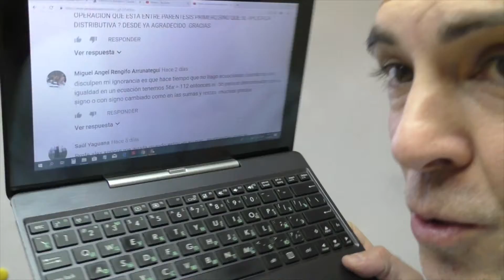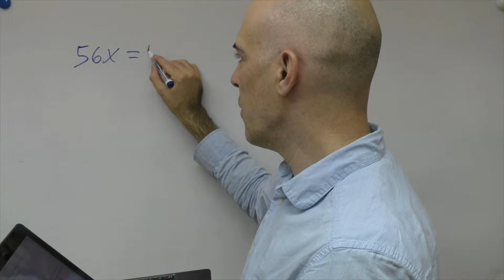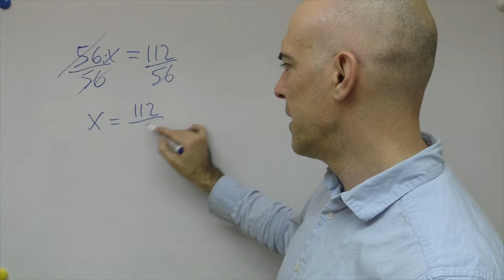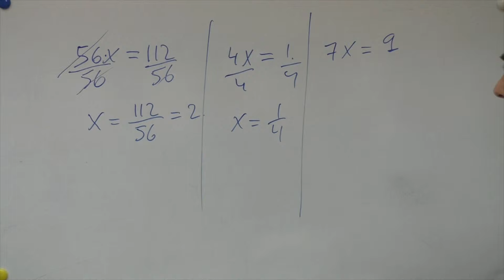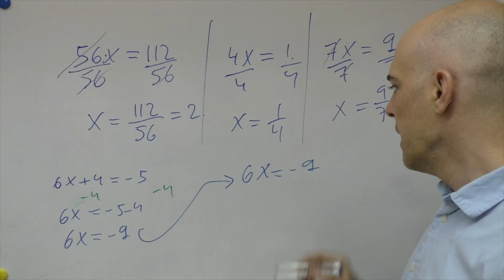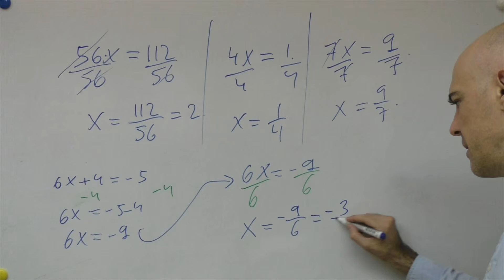▷ Cómo despejar la x en una ecuación de primer grado. Cambio de signo en las ecuaciones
Intentamos resolver dudas sobre cómo se despeja la incógnita "x" en una ecuación de primer grado.

A diferencia de la metódica anglosajona a la hora de resolver ecuaciones, nosotros tendemos a usar el "truco" del cambio de signo de los números que "son llevados" al otro miembro de la ecuación cuando en caso de que estén restando o sumando.

También decimos cosas como que "lo que está multiplicando pasa para el otro lado dividiendo" y "lo que está dividiendo pasa multiplicando".

Todas estas afirmaciones no son más que estrategias pedagógicas que no tienen nada que ver con las matemáticas. Se trata de un algoritmo sencillo que funciona bien para resolver ecuaciones de primer grado.

Aplicando este artilugio corremos el peligro de que el estudiante olvide el axioma fundamental que cumplen las ecuaciones:

Una ecuación siempre se puede escribir en otra equivalente si en los dos miembros hacemos la misma operación fundamental.

De esto hablamos en el presente vídeo. Para ello hemos recurrido a un vídeo del canal MATEMÁTICAS PROFE ALEX y una pregunta de Miguel Ángel Rengifo en dicho canal.